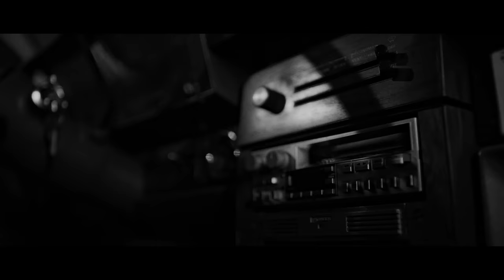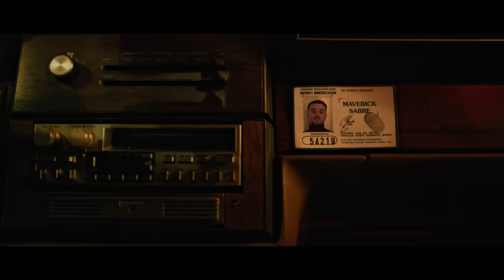Maverick Sabre - Into Nirvana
My new album 'When I Wake Up' is out now!